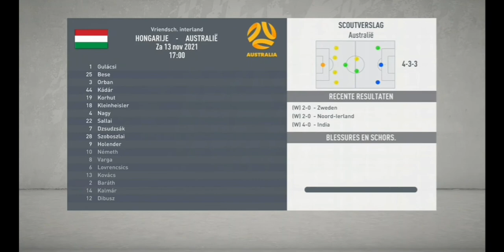VENTE IS ONE FIRE!! FIFA20 BERT VAN MARWIJK FCTWENTE CAREER MODE RTG #53 (NEDERLANDS COMMENTAAR)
Met bert van Marwijk als coach van Twente!